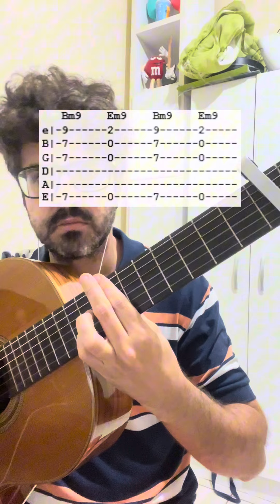Essa daqui vira Trend (Oruam e Ryan SP)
Essa daqui vira Trend - Oruam e Ryan SP (Dj Murillo e LT no Beat)